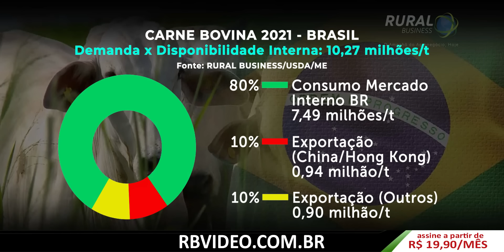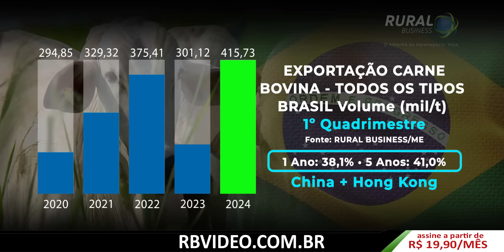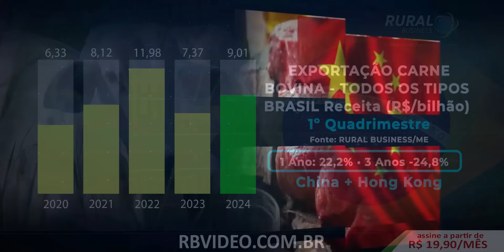CHINA DIZ QUE VAI REDUZIR DEMANDA POR CARNE BOVINA! VAI MESMO?